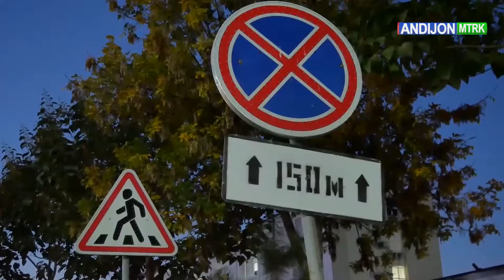ANDIJONNING TURIZM SALOHIYATI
7 KUN |  ANDIJONNING TURIZM SALOHIYATI 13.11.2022 YIL